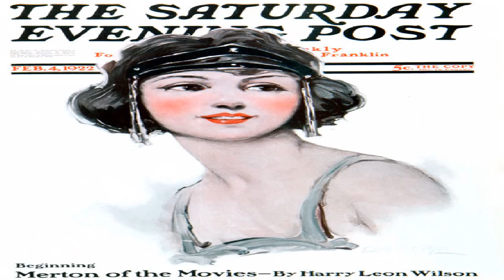Women's Hairstyles Early 1900s